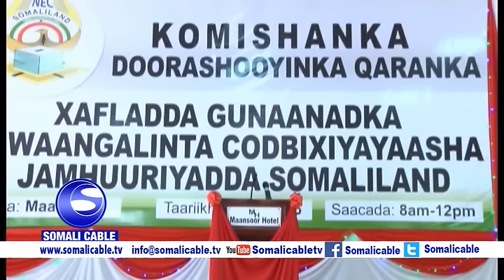XOGHAYA CADAALADDA XISBIGA WADANI AYAA HAMBALYEEY XUBANAHA DOORASHOOYINKA SOMALILAND